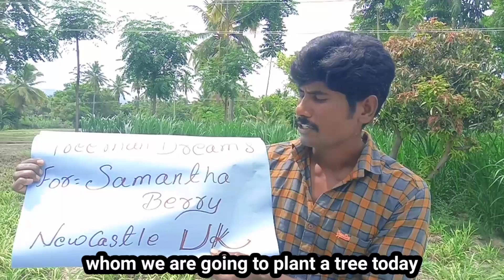United Kingdom & India planting together/Tree man dreams/save earth/ save trees/ Trees/Green/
Our friend in the United Kingdom has planted a tree for us.  Our friend planted a tree in the United Kingdom and sent us a photo and video of it.For him we planted a tree here in India and sent photo and video. We invite friends from all over the world to plant a tree so everyone can plant a tree.